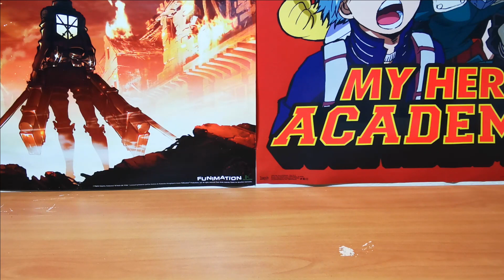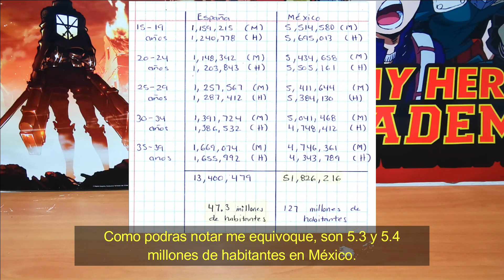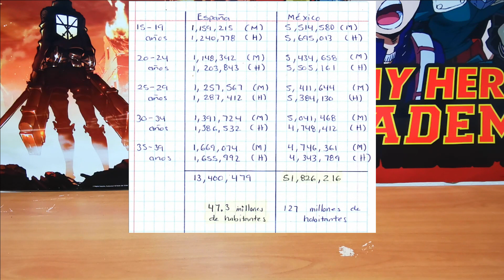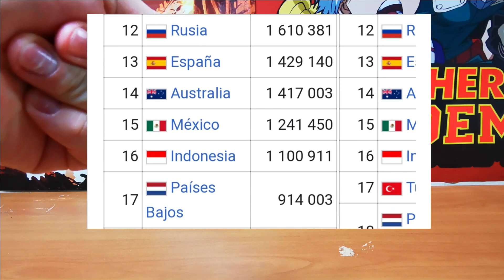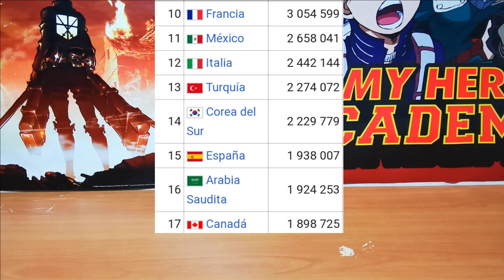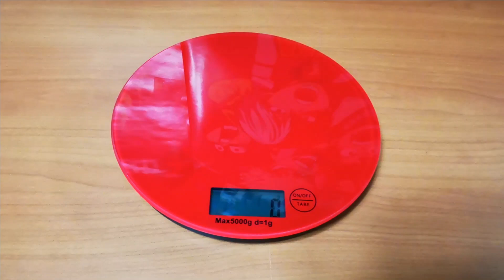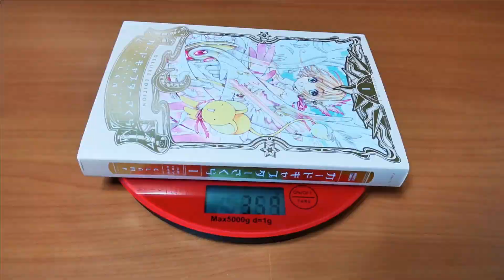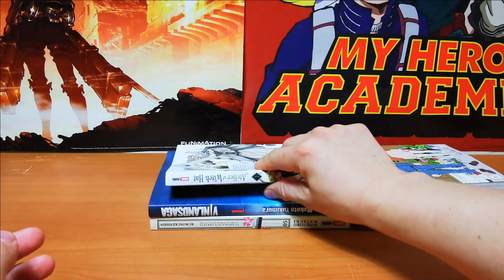Comparativa del mercado de manga en México y España!!!